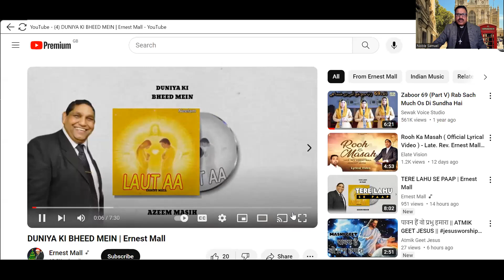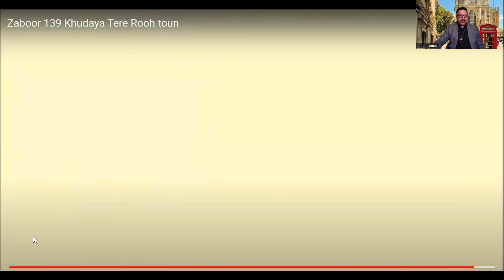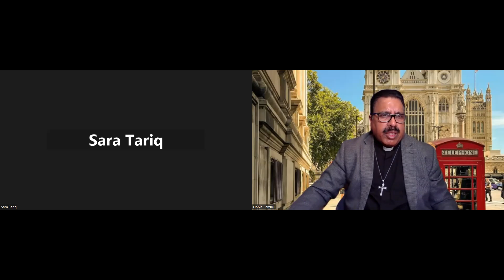Breakfast Show with Bishop Tariq John /IMPORTANCE OF VISION